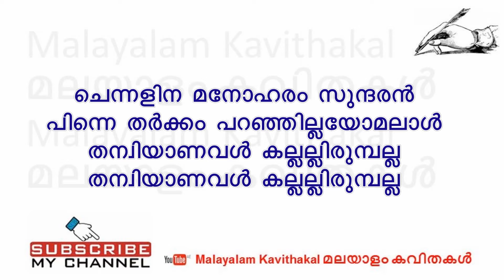Chandalabhikshuki Kavitha with Lyrics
കവിത : ചണ്ഡാലഭിക്ഷുകി
രചന : കുമാരനാശാൻ
ആലാപനം : പ്രതീഷ്

Chandalabhikshuki kavitha with Lyrics | Dahikunnu bagini kavitha with Lyrics

Please check the below 11 Playlists for Malayalam Kavitha.